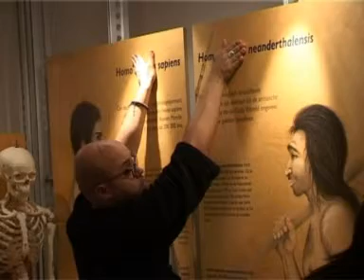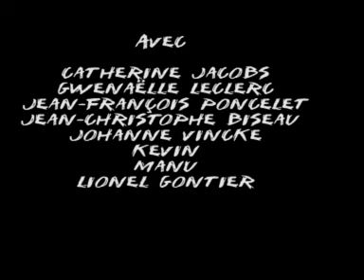ruée vers os part5 avi